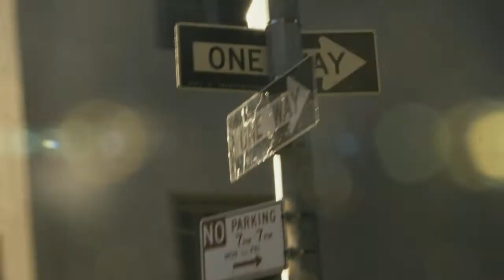Cinema City - Kineska Slagalica